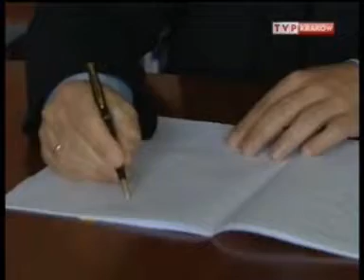Próbna matura w V LO w Krakowie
Materiał Kroniki krakowskiego ośrodka TVP z 3. listopada 2009 dotyczący próbnej matury z matematyki.